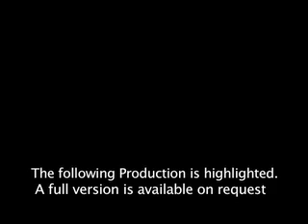Stay Safe in Stockport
Council DVD highlighting dangers young teeneager can face